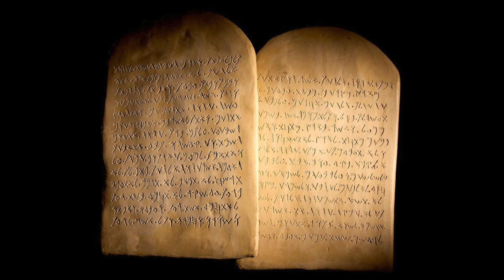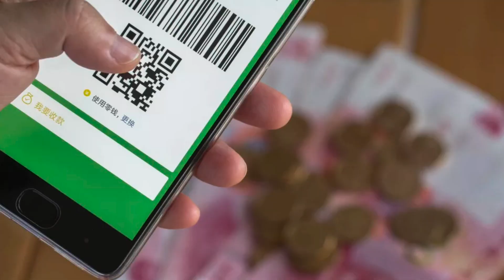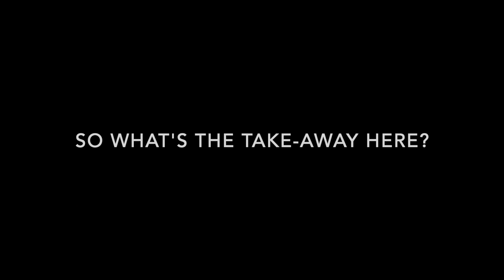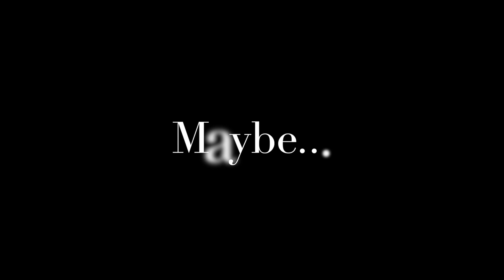Top 10 Commandments of China Travel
China isn't just a different country, it's an entirely different game! But games have rules, right? Today I've compiled ten (10) commandments of traveling through (or living in) China.